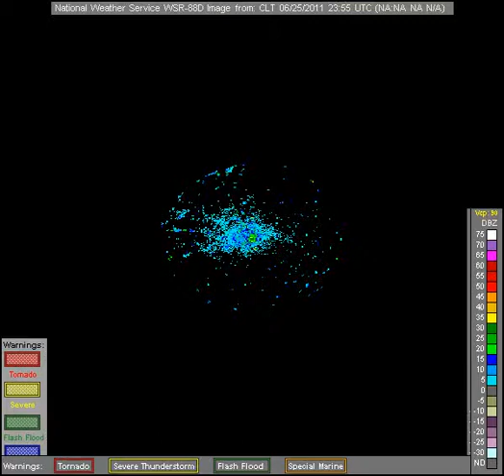noaa radar CLT 2011-6-26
NOAA radar imagry for station CLT on 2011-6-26